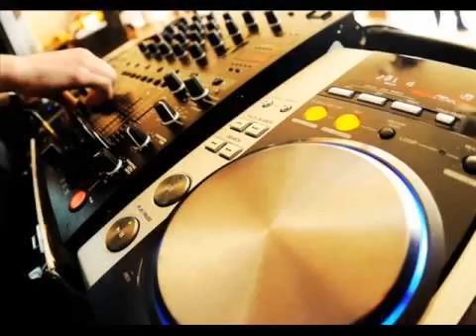Manoo and Francois - A Day in December